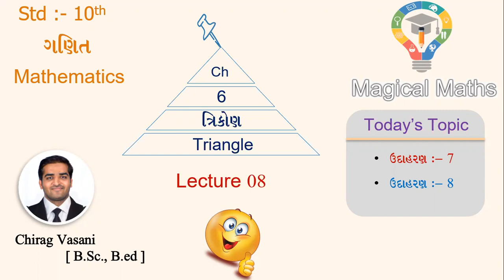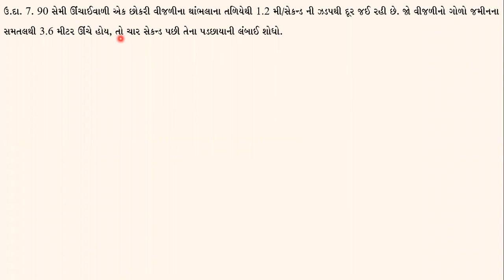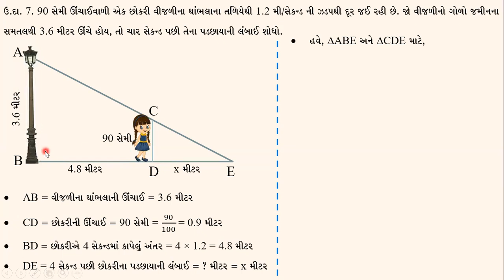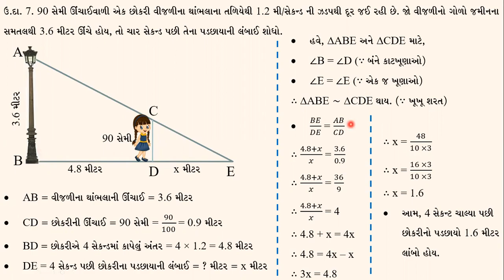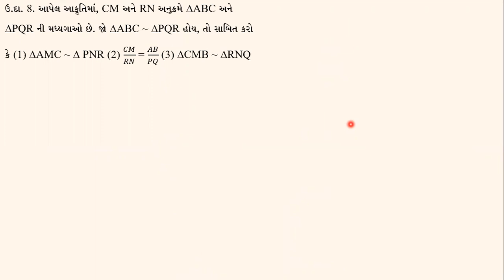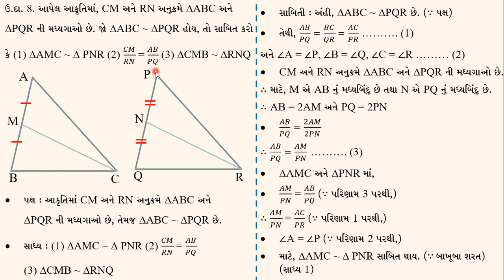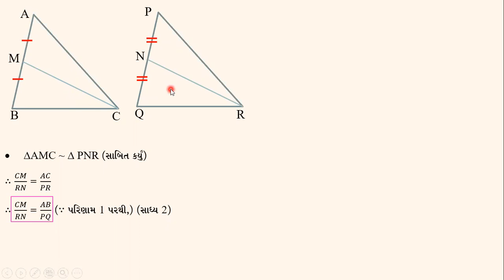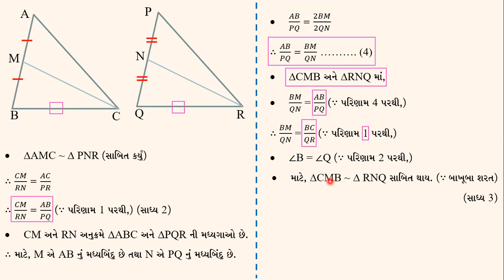|| STD 10 || Magical Maths || Ch 06 || ત્રિકોણ || Lecture 08 || By Chirag Vasani ||